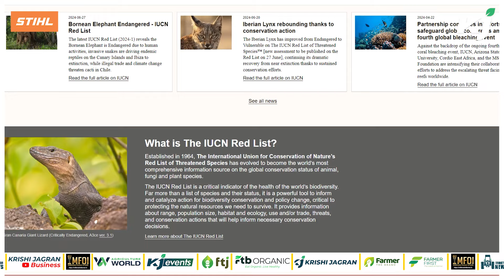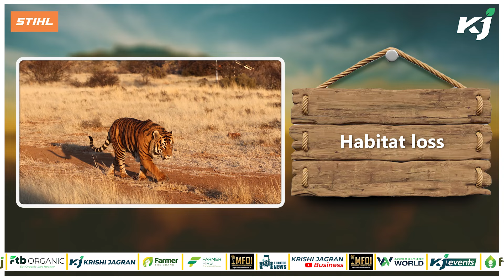Critical Battle to Save India's Endangered Animals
Currently, there are more than 163,000 species on The IUCN Red List, a comprehensive global inventory of species' conservation status, with more than 45,300 species threatened with extinction. This video discusses some of India's rapidly declining species, explores the reasons behind their potential extinction, and discovers what changes we can collectively make to save these voiceless creatures.

Visual Courtesy: Licensed

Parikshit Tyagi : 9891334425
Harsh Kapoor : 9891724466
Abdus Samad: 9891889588